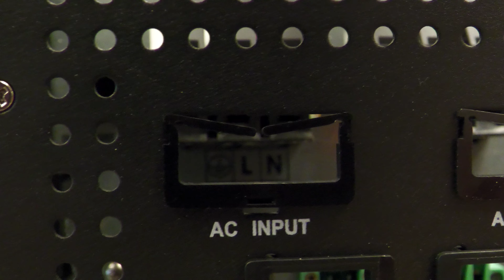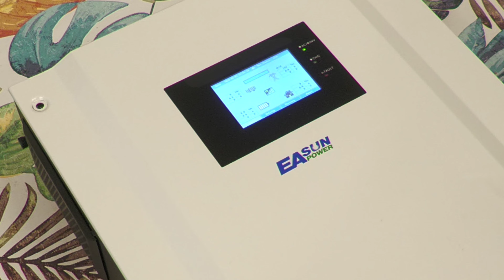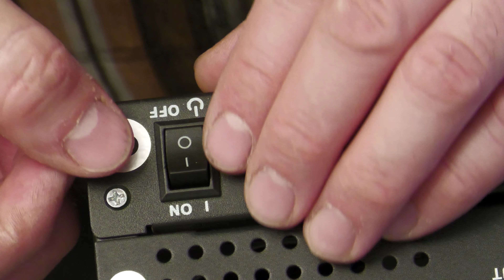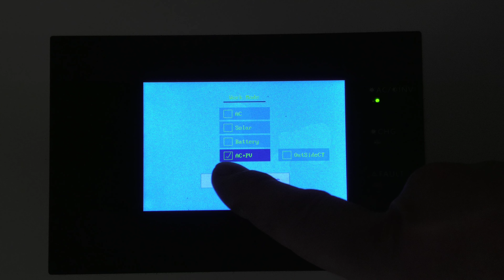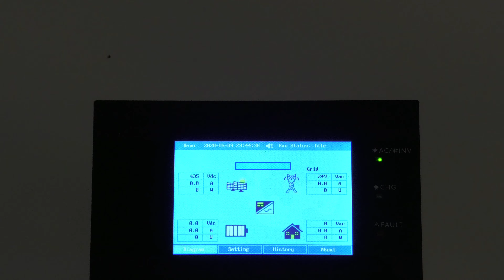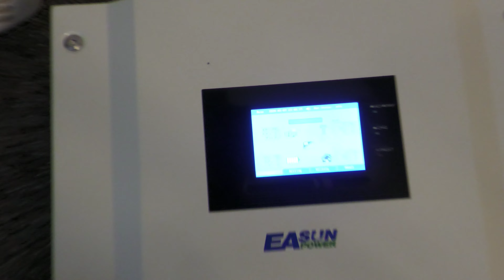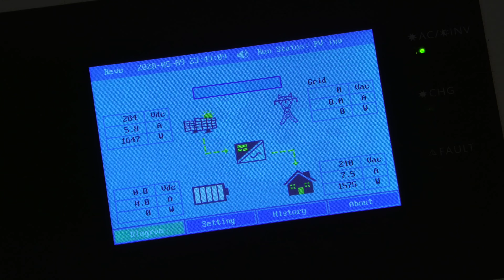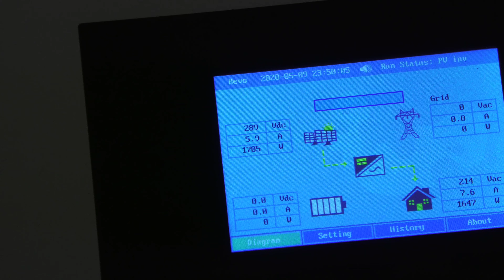iGrid VE II 5.5kW znowu awaria?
UWAGA! 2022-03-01 Ruszyłem z projektem Kogeneracja
Zapraszam do grupy na FaceBook: